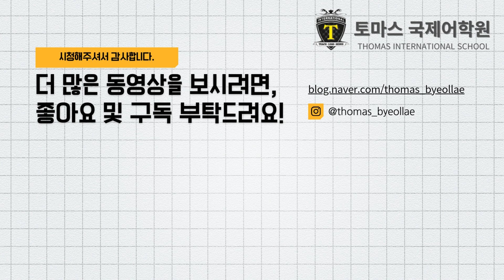[ 별내 영어 학원 / 초등 영어 ] 2024 Spelling Bee (Group 3_Day 18)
별내 최다 수강생, 토마스 국제어학원 별내 캠퍼스입니다!